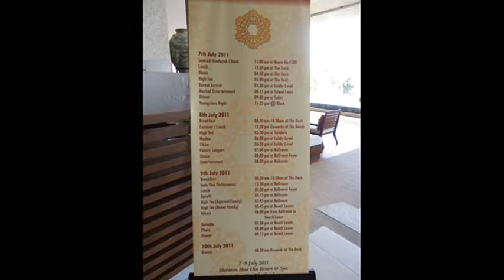Thailand 2011 Part One widescreen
Hua Hin, Cha Am, Sheraton Hotel